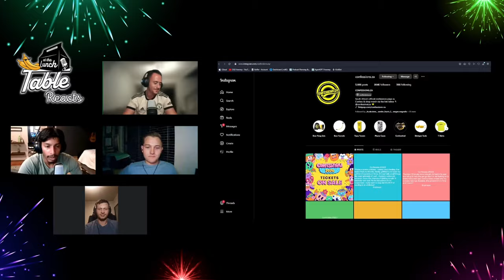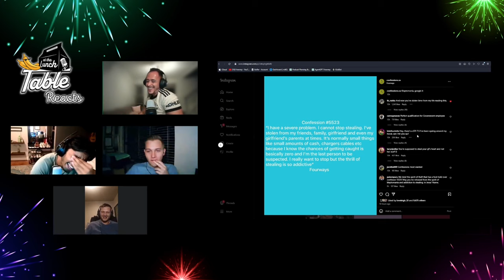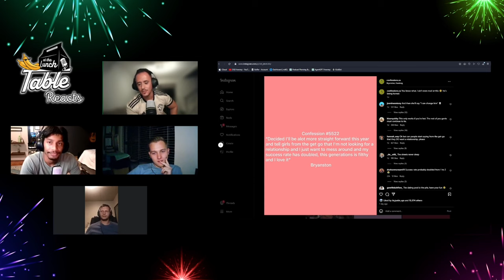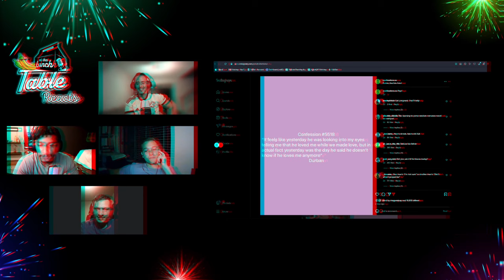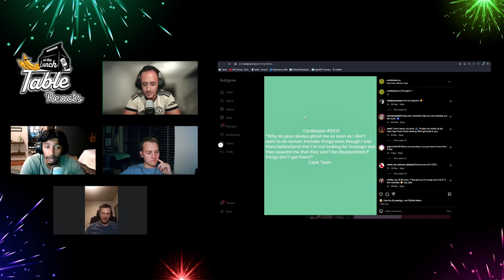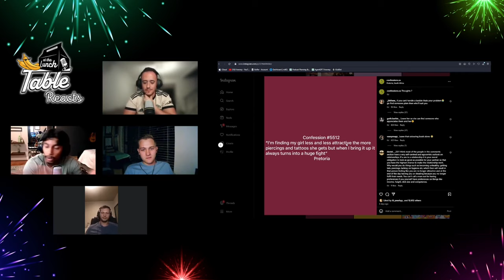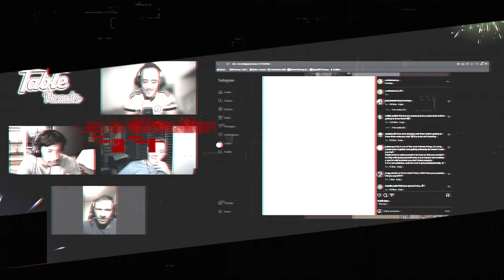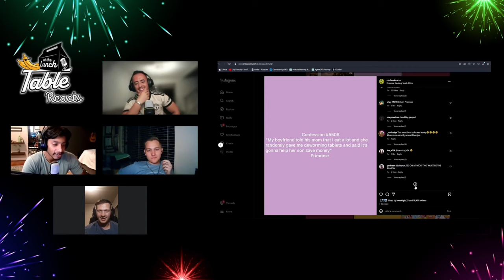IS THIS SOUTH AFRICA’S MOST TOXIC CONFESSIONS?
In this episode, join THE BOYS as they dive into the intriguing world of @confessionsza  Confessions ZA is a platform where people anonymously share their deepest secrets and thoughts. It's a peek into the raw and vulnerable side of humanity!

In this video, our hosts react to some of the most thought-provoking and heartfelt confessions from Confessions ZA. From struggling with self-doubt and anxiety to longing for lost love, these confessions touch on universal emotions that many of us can relate to.

Throughout the video, THE BOYS provide their genuine reactions and insights into each confession. They discuss the importance of empathy, understanding, and the power of human connection. They also explore the complexities of relationships, including the fear of ruining a friendship by confessing romantic feelings.

The Boys at the Lunch Table would like to give a big shoutout to Confessions ZA for creating a safe space where people can share their deepest secrets without fear of judgment. It takes tremendous courage to open up about our innermost thoughts, and Confessions ZA is fostering a supportive community where individuals can find solace and understanding.

Join the conversation and reflect on the confessions that resonate with you the most.

Thank you for tuning in, and let the journey into the world of Confessions ZA begin!

Shoutout: Special thanks to Confessions ZA for creating a platform that encourages individuals to share their deepest thoughts. Check out their website and join the conversation today!